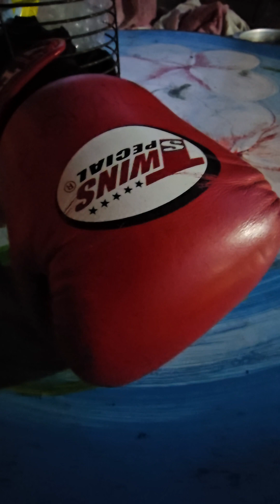‎@andybailey82 my right to reply to Andy Bailey and your tagged that way you can see my reply. dohh